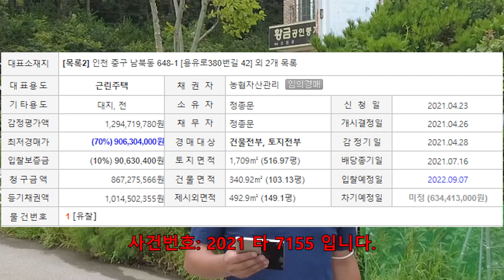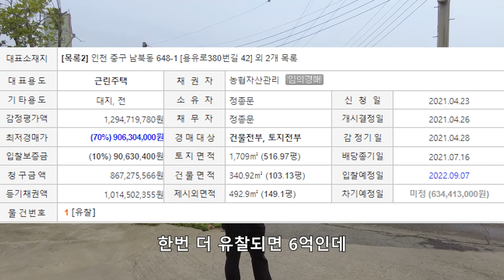경매낙찰 받기 전 채무자 및 소유자와 협상하는 방법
안녕하세요 명품 공경매실무 정 이사 입니다.
어느덧 구독자가 600명이 넘었네요^^
구독자 분들 정말 고맙습니다.

저희 명품 공경매 실무교육에서 1기생을 모집 합니다.
자세한 내용은 추후 공지 하겠습니다.

모든문의 카톡 ww2112
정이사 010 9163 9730